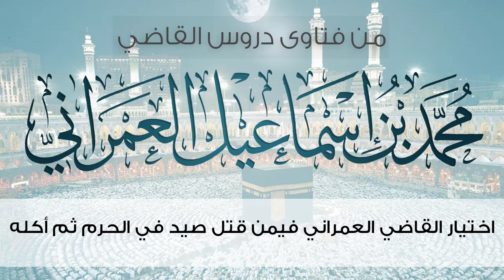اختيار القاضي العمراني فيمن قتل صيد في الحرم ثم أكله